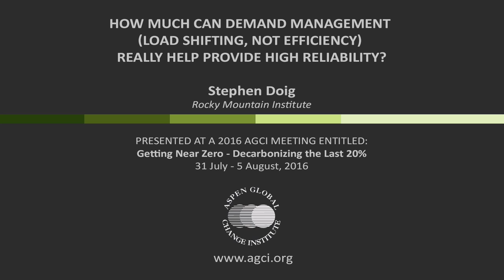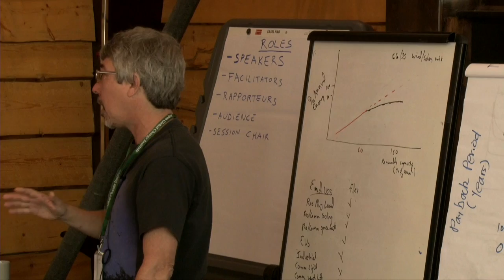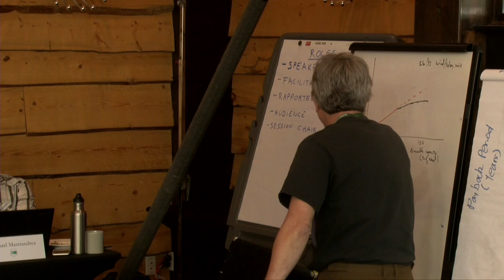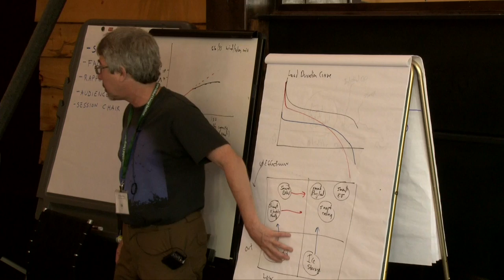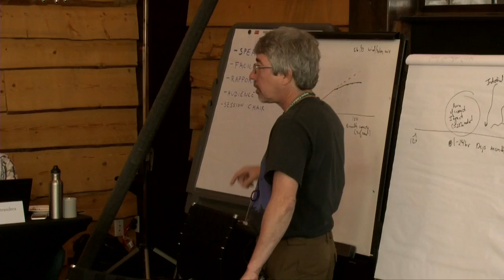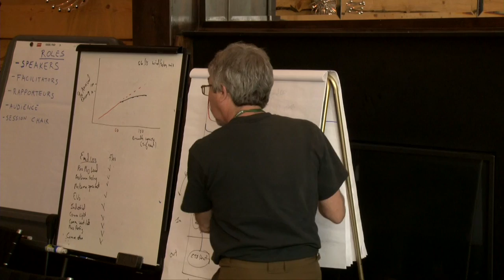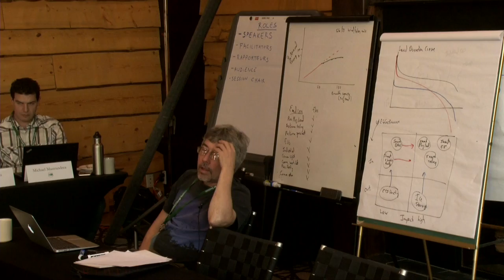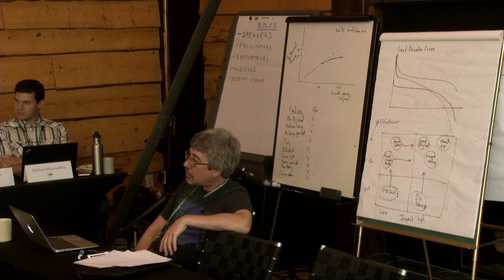How Much Can Demand Managment Really Help Provide High Reliability? -- Stephen Doig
How Much Can Demand Managment (Load Shifting, Not Efficiency) Really Help Provide High Reliability? -- Stephan Doig

This presentation was recorded at an Aspen Global Change Institute workshop entitled “Getting Near Zero - Decarbonizing the Last 20%” on July 31 - August 5 of 2016.